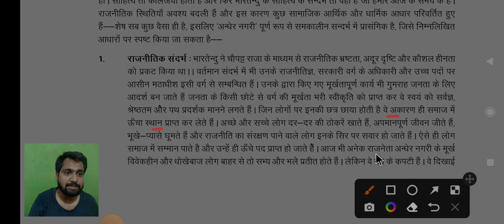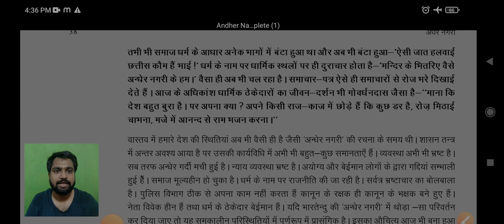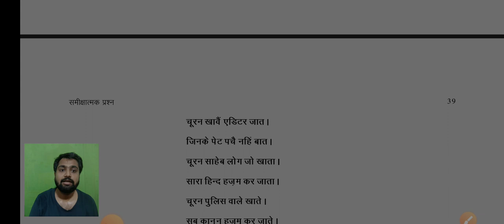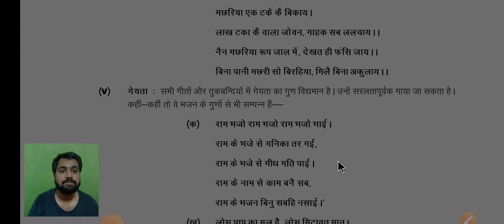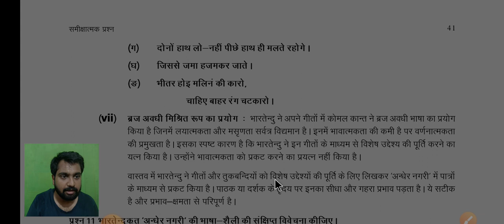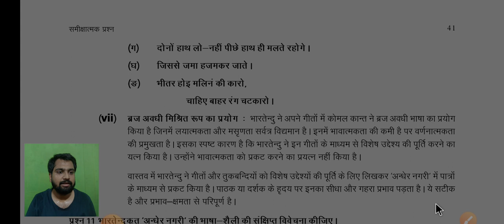Hindi Literature Optional bpsc uppsc अंधेर नगरी की प्रासंगिकता और गीतों का औचित्य - Andher Nagri 3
Andher Nagari ki prasangikta
अंधेर नगरी UPPSC BPSC
andher nagari ki prasangikta tatha andher nagri me giton kaa auchitya
uppcs and bpsc
अंधेर नगरी में गीतों का औचित्य
समकालीन संदर्भ में अंधेर नगरी की प्रासंगिकता
अंधेर नगरी भारतेंदु हरिश्चंद्र
Andher Nagri-3

67 th bpsc hindi sahitya optional syllabus
bpsc hindi optional strategy
bpsc hindi optional paper pattern
bpsc Hindi optional books and notes
bpsc Hindi sahitya complete syllabus and strategy

67th BPSC हिंदी साहित्य OPTIONAL ANSWER WRITING PROGRAM

Hindi Literature Optional Playlist?list=PLtWk-xNpojKOmrZC3ntG1jozKSd4Rr84S

Hindi
हिंदी साहित्य वैकल्पिक विषय UPSC/UPPSC/BPSC
हिंदी साहित्य प्रथम प्रश्न पत्र

Hindi Literature optional first paper
Hindi literature optional paper  Chapter 6 part 3
Upsc हिंदी ऑप्शनल
UGC NET ASSISTANT PROFESSOR हिंदी
UPPCS HINDI OPTIONAL
BPSC HINDI OPTIONAL
UPSC हिंदी ऑप्शनल PAPER 1

पद्मावत

जैवविविधता क्या है?

coronavirus video